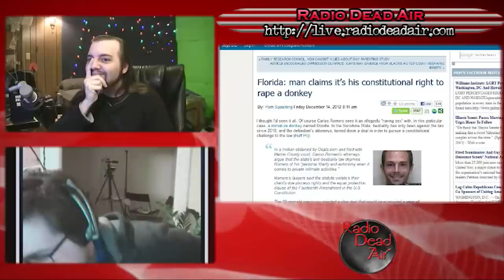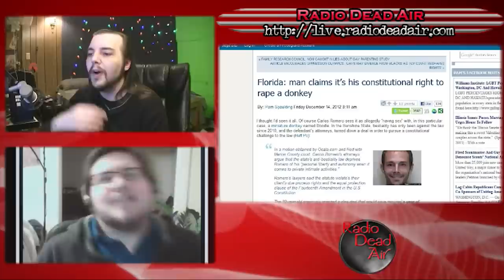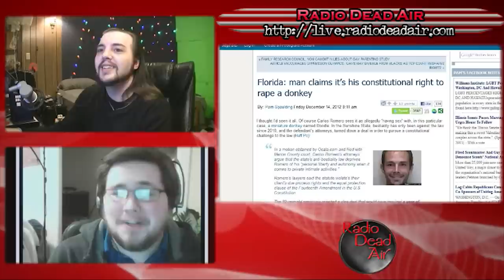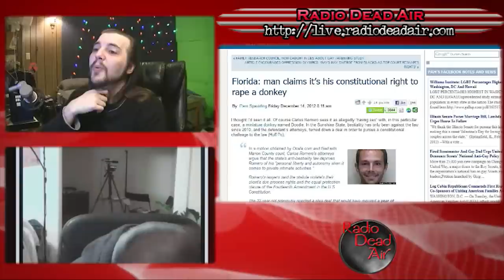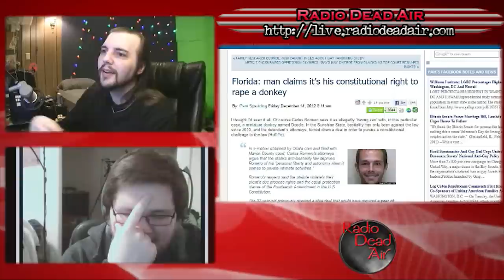WTFIWWY Live – The Hard-Packed Snow – 2/18/13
This week, Kyle joins Nash to look at how two wrongs don't make a right (though they do make an arrest), a new twist on a low blow and the most inevitable crime in history.